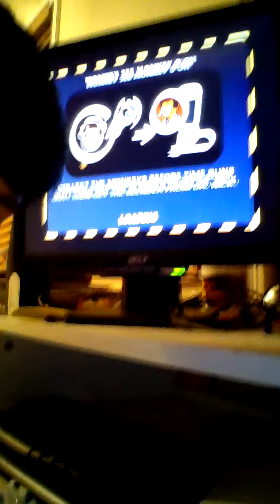Simpsons hit and run episode 4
Another gameplay video try to pump more out